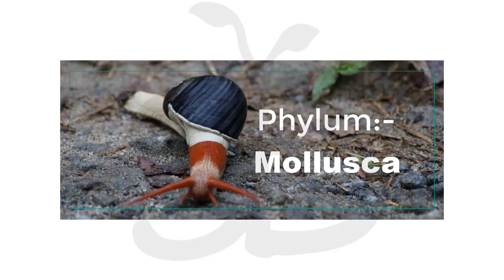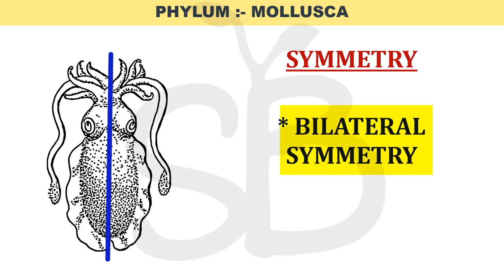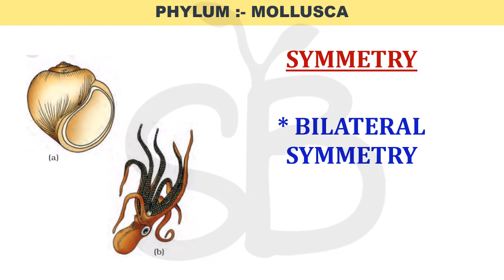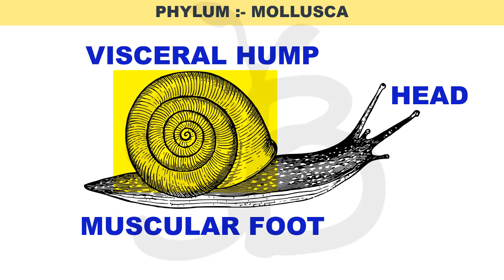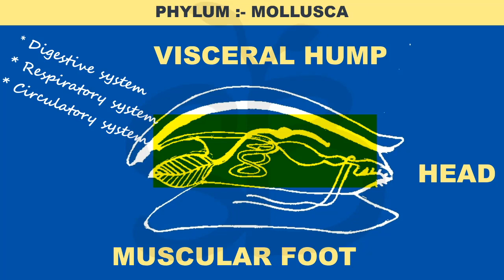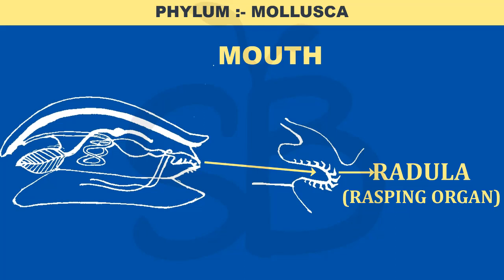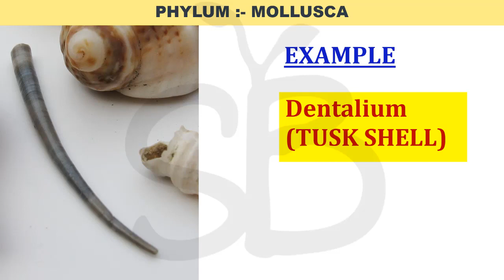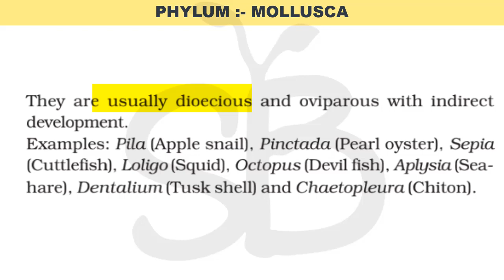PHYLUM-MOLLUSCA ANIMAL KINGDOM PART-10 PLUS ONE BIOLOGY CHAPTER-4 MALAYALATHIL STUDY BOTANY NCERT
1. Phylum- MOLLUSCA
    a) why Mollusca is called SO?